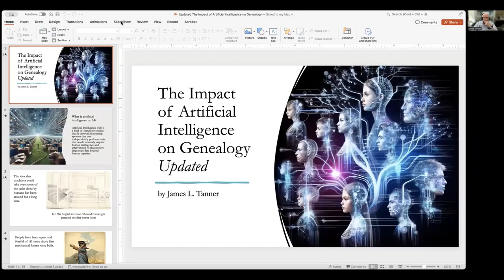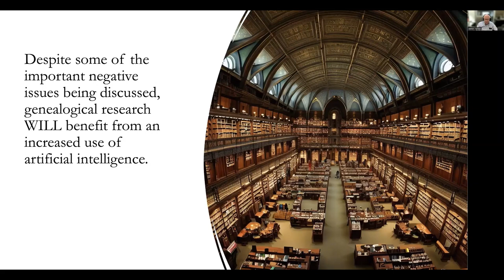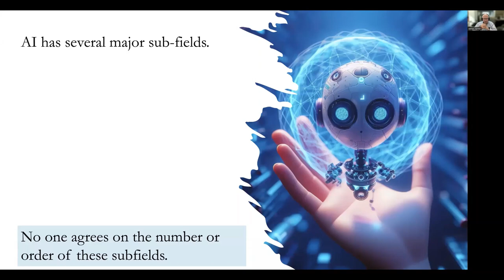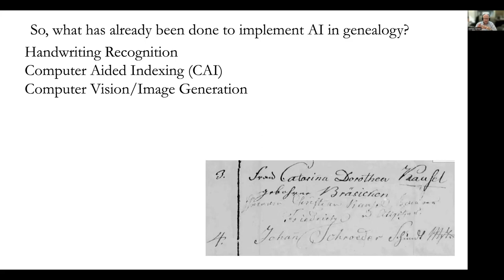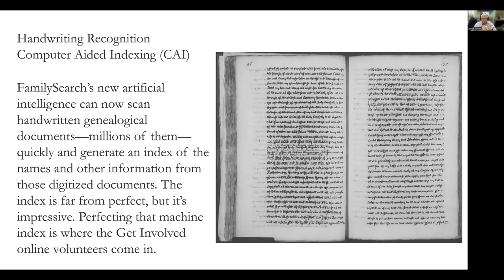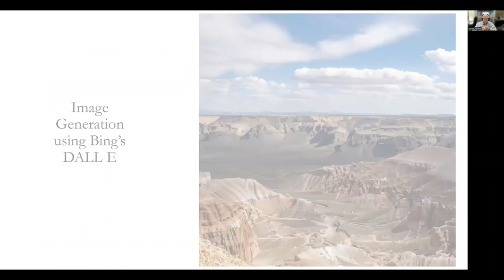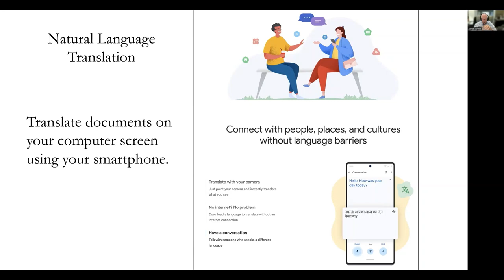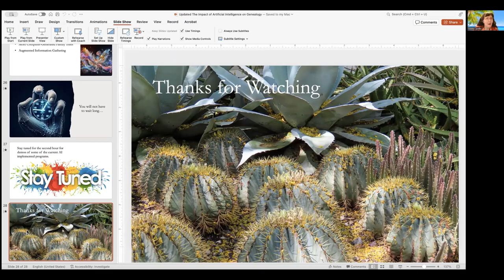11 Nov 2023 - James Tanner - The Impact of Artificial Intelligence on Genealogy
Artificial Intelligence (AI) has been getting a lot of media attention lately. Overall, AI is developing so rapidly that what you see and how you interact online is changing exponentially. Advancements like Chat GPT-4, DALL-E 2, self-driving cars, and natural language processing are transforming the AI landscape. Because genealogy is a subject that is highly dependent on information, come and learn about how and why AI is impacting genealogy from the implantation of handwriting recognition to indexing and beyond.

There no printed material for this presentation.